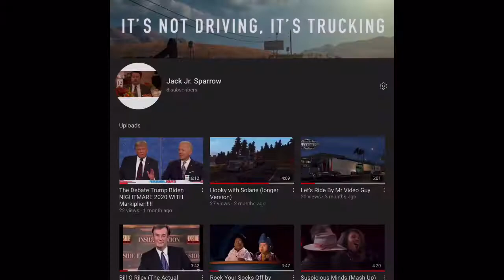Big Rig Racing (Christmas Event)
This is a Big Rig drag racing simulation where you can test your skill against other competitors in the league. Also you can race against your friends, family or your pet. Get out there and choose your ride to the finish line.

Christmas Is Here, if you have not started the event when release you still have time. Just complete daily missions and wait until they refresh so you can make draws and get a lucky prize during this Christmas Event. If you don’t have the game, WHAT ARE YOU WAITING FOR! Download the game and hit the race track.

If you want the game, go to the App Store and download it for free.
Big Rig Racing